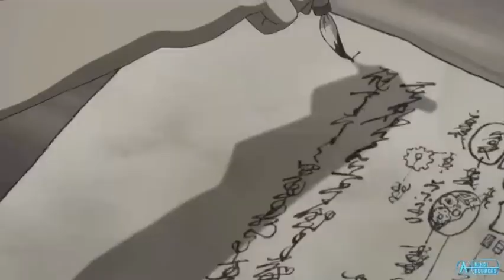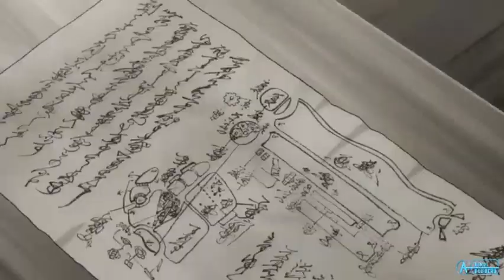dororo hindi dubbed anime episode 3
"Dororo" is a Japanese anime series based on the manga created by Osamu Tezuka. The story is set in Japan during the Warring States period and follows a young boy named Hyakkimaru, who was born with 48 of his body parts taken by demons as a result of a pact made by his father. Hyakkimaru embarks on a quest to reclaim his stolen body parts by defeating these demons. Along the way, he is accompanied by a young orphan thief named Dororo.

The series explores themes of humanity, identity, and the impact of war and ambition. It has received acclaim for its dark themes, engaging story, and strong character development. The original manga was first serialized in 1967, and the anime adaptation has been praised for its faithful representation of Tezuka's work as well as its modern animation style.

"Dororo" is an anime series based on the manga by Osamu Tezuka. The story follows a young orphan named Hyakkimaru who was born with his body parts sacrificed to demons by his father. With the help of a young thief named Dororo, he embarks on a quest to defeat these demons and reclaim his body parts. The series explores themes of identity, redemption, and the human condition, blending dark fantasy with samurai action. There are two notable adaptations: the original 1969 anime and a more recent 2019 remake. Both versions have been praised for their unique storytelling and striking visuals.